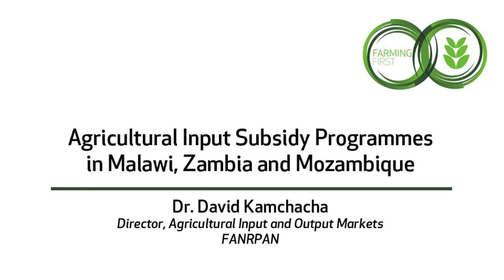African Input Subsidies Programmes - Dr David Kamchacha, FANRPAN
Dr. David Kamchacha of the Food, Agriculture and Natural Resources Policy Analysis Network (FANRPAN) discusses agricultural input subsidies programmes in several African countries -- Malawi, Zambia and Mozambique.

This interview was filmed on-site by Farming First at the 2009 FANRPAN Annual Dialogue in Maputo, Mozambique.